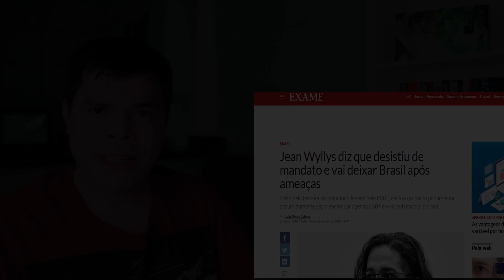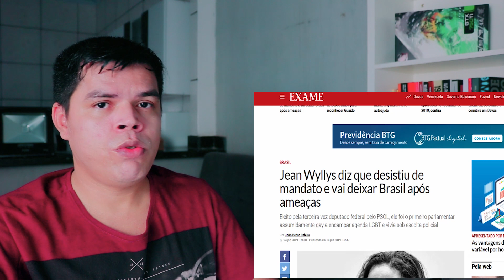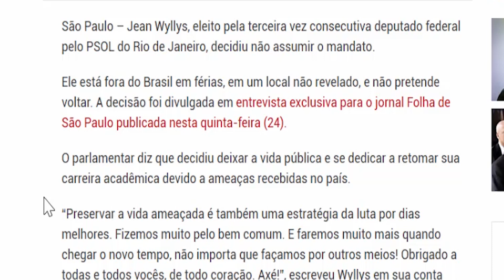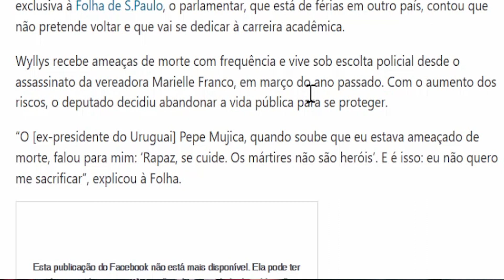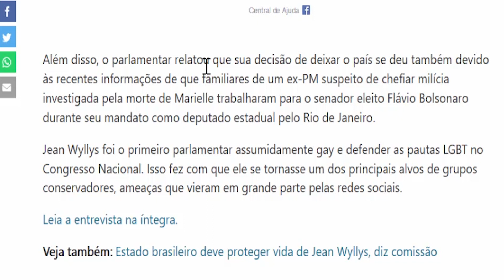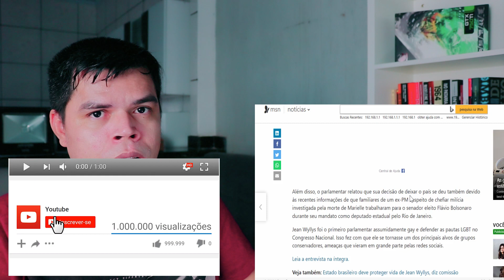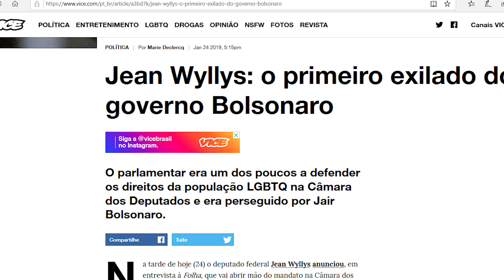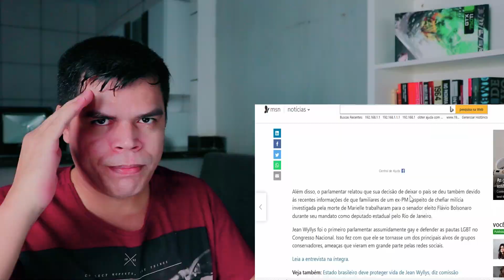FLÁVIO BOLSONARO EXPULSA Jean Wyllys do Brasil | EXILADO POLÍTICO | A RESISTÊNCIA LIXO!